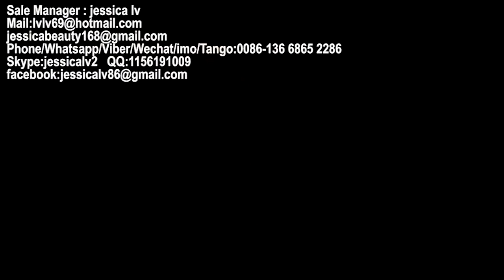PS foam plastic products making machine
Sale Manager : jessica lv
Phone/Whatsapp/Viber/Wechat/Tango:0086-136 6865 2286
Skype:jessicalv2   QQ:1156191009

1. foam sheet extrusion line: make PS foam sheet from raw material. The raw material is general polystyrene granule.

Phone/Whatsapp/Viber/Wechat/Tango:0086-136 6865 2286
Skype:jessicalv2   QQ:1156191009